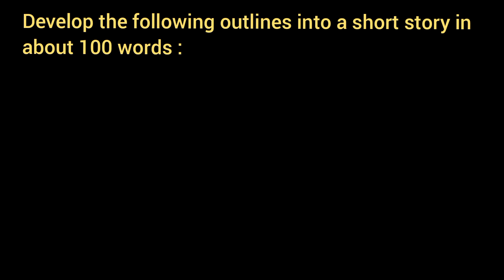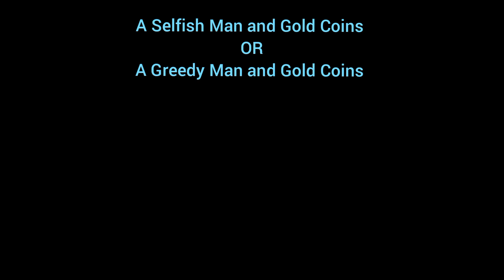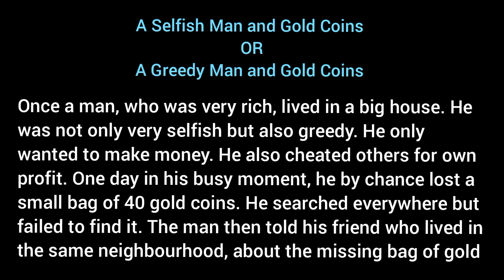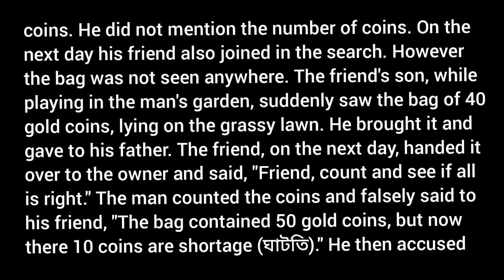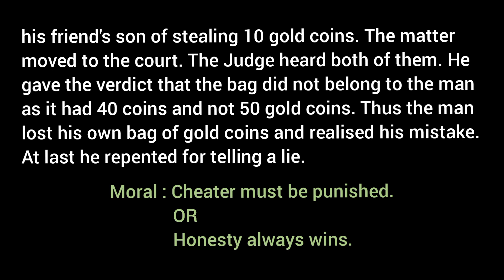A Selfish Man and Gold Coins / Gold Coins and a Selfish Man / Moral Story writing for students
● Above 100 words Video
★ I will post after one week

Develop the following outlines into a short story in about 100 words :

[[ Outlines : A man lost a bag of 40 gold coins -- told his friend about the incident -- did not mention the number of coins -- his friend's son finds the bag of 40 gold coins -- hands it over to the owner -- the man falsely claims that the bag contained 50 gold coins -- accuses (দোষ দেত্তয়া) his friend's son of stealing 10 gold coins -- the matter moves to the court -- the Judge gives the verdict (বিচারের রায়) that the bag did not belong to the man as it had 40 and not 50 gold coins -- the man realises his mistake and repents (অনুশোচনা করা) for having told a lie ]]

A Selfish Man and Gold Coins
OR
A Greedy Man and Gold Coins